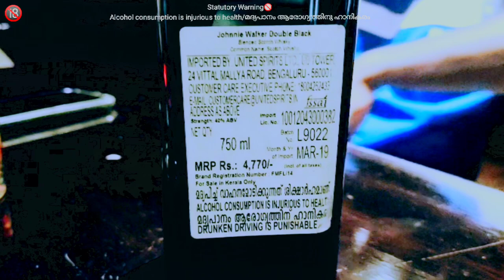Johnnie Walker Double Black Label Review |Scotch Whiskie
Hello Guys,

This night was totally overwhelmed by this iconic figure.
This legendary Brand was too much for us.
The darkest of the Johnnie Walker series,
the one and only JOHNNIE WALKER DOUBLE BLACK LABEL.

Johnnie Walker Double Black is inspired by the iconic flavours of Johnnie Walker Black Label and turns them up to create a blend of unprecedented intensity. Strongly influenced by powerful West Coast and Island whiskies, Johnnie Walker Double Black is best enjoyed with water to unlock its complex layers of smouldering spice and smoke. An impressive blend to share, whatever the occasion.

Johnnie Walker Double Black is the Intense Blend - powerful, full-bodied and smoky.

The heavier influence of the 'big' flavours of Scotland's West Coast and Islands is immediately apparent, with swirls of peat smoke over rich raisins and fruits - apples, pears and citrus. These soften into sweet vanillas and spice, before developing into a warming finish of oak tannins and lingering smokiness.

CHEERS GUYS🥃🥃
PRICE💵

INR . 4770/- ( 750 ml )

AB.V

40%
👃 NOSE

Slightly smoky and almost medicinal on the nose, it offers up hints of vanilla, a little tar, a touch of barbecue sauce, citrus and malt. Palate: Good body and very creamy with a sublimely malty core. It offers up a surprising level of peat smoke which works really well.
TASTE

Originally released to the travel retail market, Double Black combines the rich, malty flavour of Black Label with slightly peatier whisky and casks that were more heavily charred. The result is a toasty, smoky whisky with Johnnie Walker's usual rich, malty core.
CONCLUSION:

Johnnie Walker Double Black manages to disrupt the pleasing balance of Black Label while somehow avoiding sending the entire release crashing to the floor... In short, if you like Black Label, you will probably like Double Black. If you don't, you probably won't.
RATING:

9.5/10

Gadgets I use:
CAMERA:

1) DJI OSMO ACTION CAMERA
2) OPPO RENO 5 PRO
3) MIC:
4)    BOYA  ________________________________________
5) Video edited in KINEMASTER PRO

Music,
Track: Energetic Rock [Vlog Music] by MOKKA/ Get